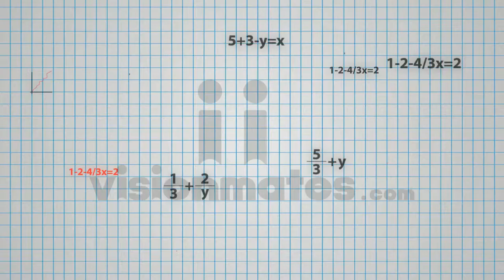Math animation - HD video footage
Math animation - animated video background with math formulas and numbers. Animated video background for download